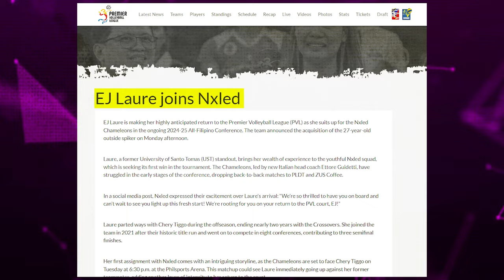EJ Laure at Buding Duremdes naka sign at seal na sa iba PVL TEAM! Eya Laure pinag aagawan ng 2 TEAMS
EJ Laure at Buding Duremdes naka sign at seal na sa iba PVL TEAM! Eya Laure pinag aagawan ng Capital 1 at Akari! 🤯